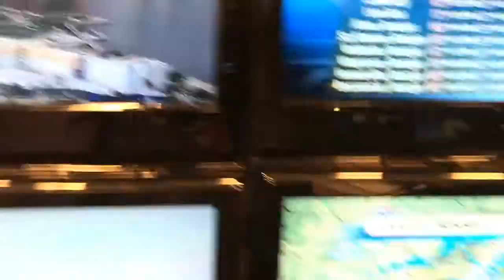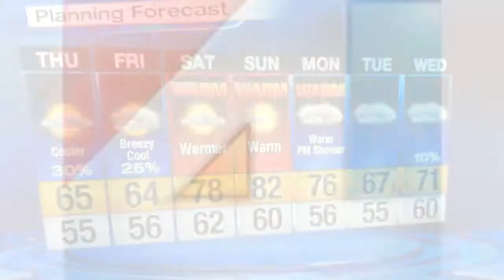More bark than bite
Only a handful of showers this evening